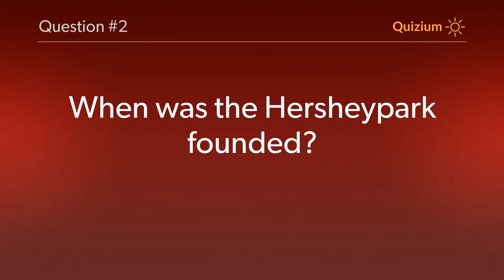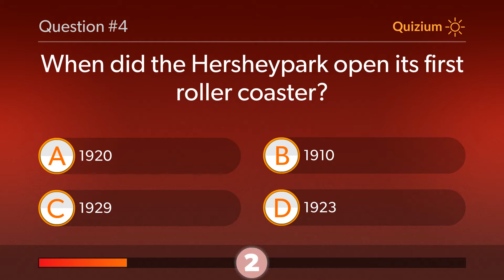Hersheypark Quiz Who was the founder of Hersheypark? and more questions